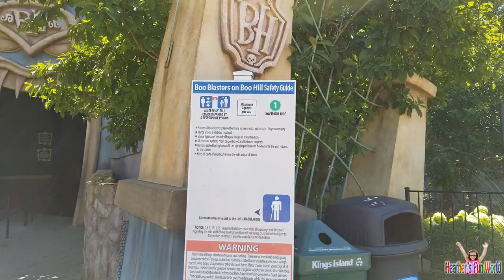BOO Blasters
Heather was scared at first, but then she eventually enjoyed shooting at the targets there.